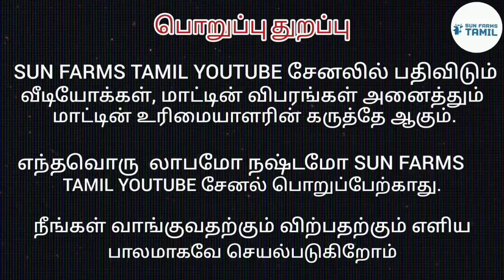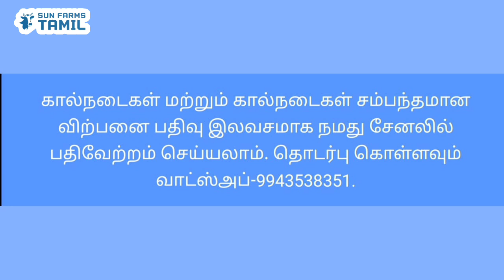மூன்றாம் ஈத்து சினை மாடு விற்பனைக்கு hf jersey cow for sale tamil#cowsales#madusales